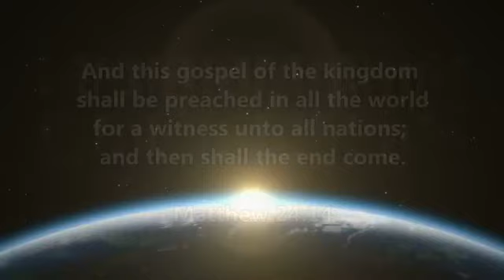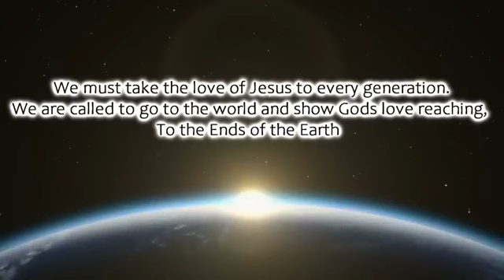YOUTH WORSHIP SERVICE I JULY 11, 2021 I COUNT ME IN